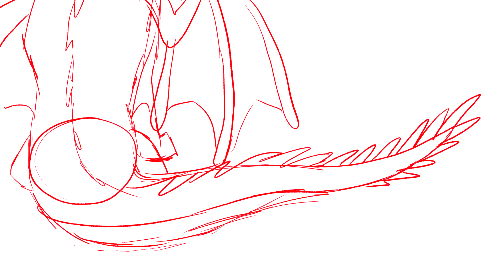Part 13 WIP for top of the world wof map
Map call is on @neoarts-artsanimation-8842 channel!

GET THOSE DADGUM PARTS FILLED PEOPLE